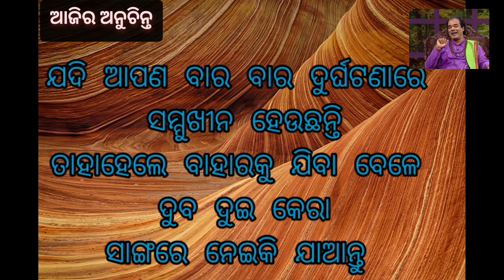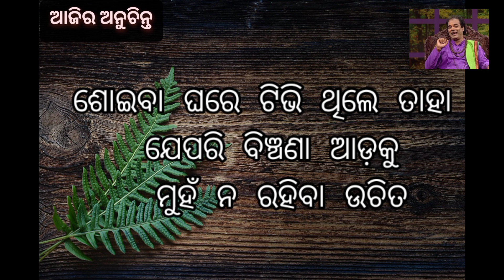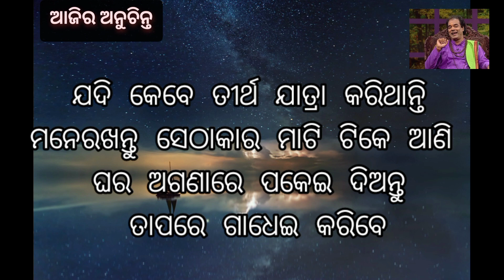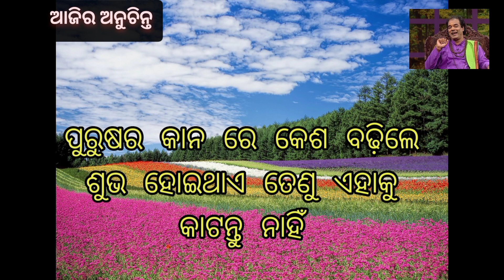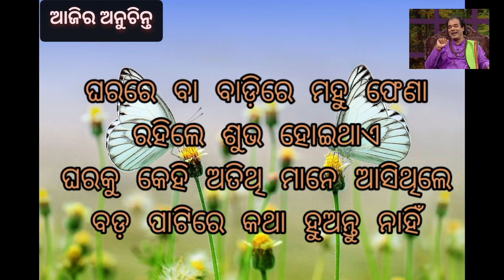ପଇସା ପତ୍ରର ଅଭାବ ରହୁଛି କି , ତାହାହେଲେ ଏହି ଭିଡିଓ ଟିକୁ ଦେଖନ୍ତୁ aajira top anuchinta ll ଆଜିର ଅନୁଚିନ୍ତା ll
Chanakyaniti
best motivational Odia sadhubani
best lines best quote
aajira sadhubani prathana Chanel
aajira sadhubani anuchinta aajira sadhubani 2023 aajira sadhubani Jitu Das aajira sadhubani odia video odia motivation story odia motivation video odia motivation status odia motivation speech
chanaky niti 4.0
chanaky niti odia
aajira nitibani odia
aajira niti sikhya
best nitibani
aajira anuchinta 2023

of copyright act 1976.allownce is made for* fair use* for purposes such as criticism, comments,news, reporting, teaching, scholarship,and research.fair is use a use permitted by copyright statute that might otherwise be infringing.non-profit, educational or personal use tips the balance in favor of fair use